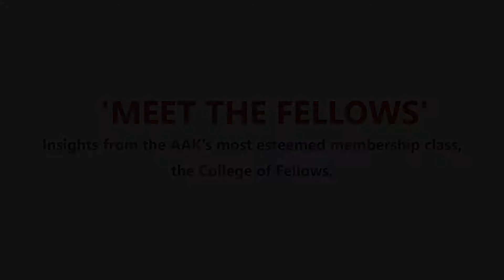MEET THE FELLOWS CAMPAIGN: PROF. JERRY MAGUTU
The Association Meet the Fellows' campaign focuses on featuring the members of the College and their counsel in practice and the industry over the years.

Happy Monday. In Week 2 of our MeettheFellows Campaign we start of by hearing from Prof/Arch Jerry Magutu. Well known in academia and practice he shares his experience. AAKMentorship.

'The biggest hallmark in the architectural profession is discipline, focus, commitment and resilience. Have a purpose in life and aim to make a difference because life is short and needs to be lived with passion and intent.'

Prof./ Arch Jerry Magutu
FELLOW, Architectural Association of Kenya